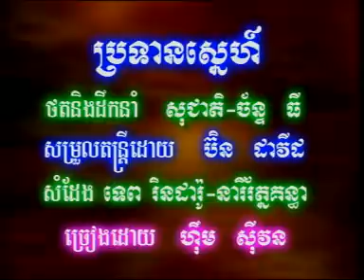Cambodian Karaoke Tom Teav 10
khmer yike